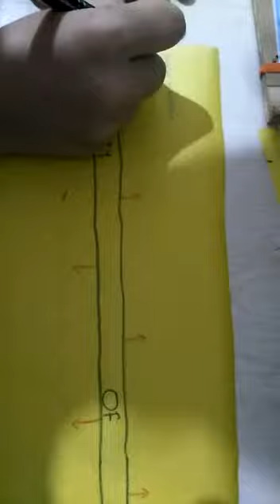Stem to Astronomy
Astronomi Tarih Seridi Yapimi